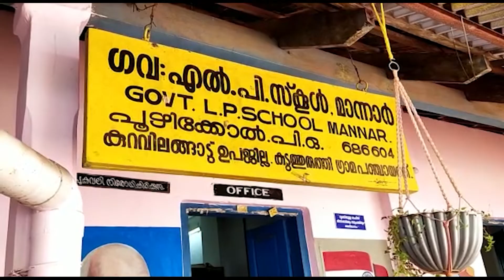പാലാ- കോഴാ റോഡില്‍ പ്രളയത്തില്‍ മുങ്ങുന്ന മണലേല്‍, മുറിഞ്ഞാറ പാലങ്ങള്‍ ഉയര്‍ത്തണം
പാലാ- കോഴാ റോഡില്‍ പ്രളയത്തില്‍ മുങ്ങുന്ന മണലേല്‍, മുറിഞ്ഞാറ പാലങ്ങള്‍ ഉയര്‍ത്തണമെന്നു
പാസഞ്ചേഴ് അസോസിയേഷന്‍.